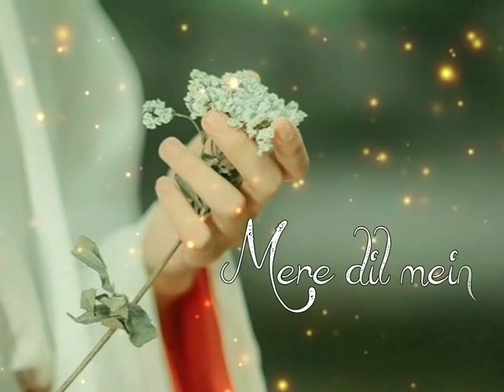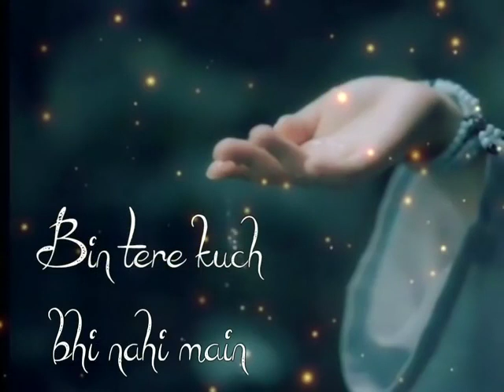💔👭Tera Saath Chuta Ye Wada Jo Toota Female Version WhatsApp Status Video 2019 💔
Whatsapp Status Videos
If you want any Help...

Keep Supporting 💪🏻
Keep Loving ❤
Keep Sharing ⤴